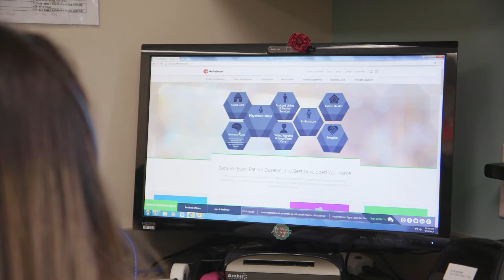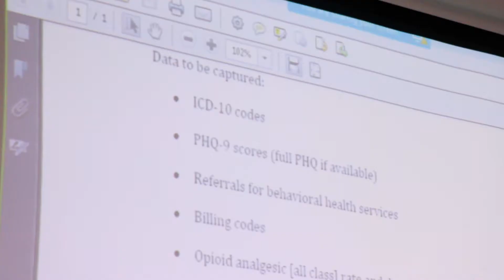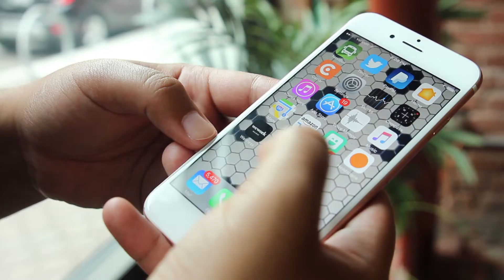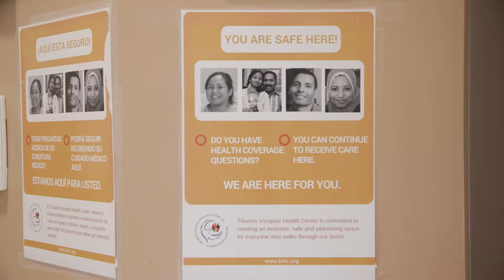Community Health Center Network: Setting the Standard for Community Health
The Community Health Center Network (CHCN) is committed to excellent care for underserved communities of the East Bay. We are a non-profit Medi-Cal managed care organization, providing business administrative support for community health centers to focus on what matters most - patients.